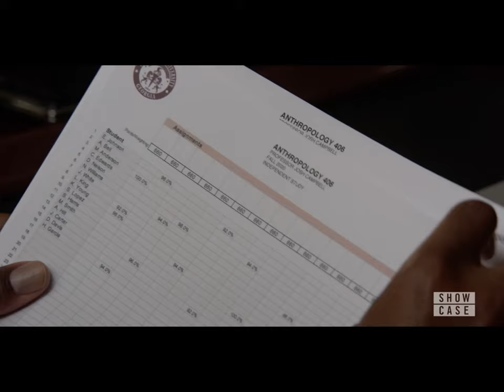All American 3x17 Amara talks about the scandal